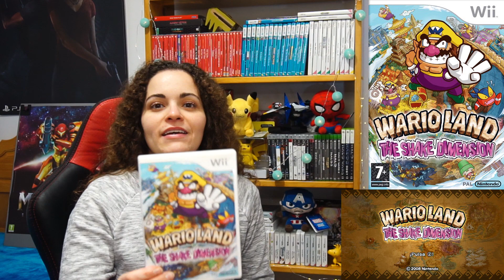Gameplay - Wario Land - The Shake Dimension | Wii | Nintendo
¡Hola Admánicos! Hoy grabamos un juego sencillo de Nintendo Wii, el Wario Land: The Shake Dimension. ¿Habéis jugado?